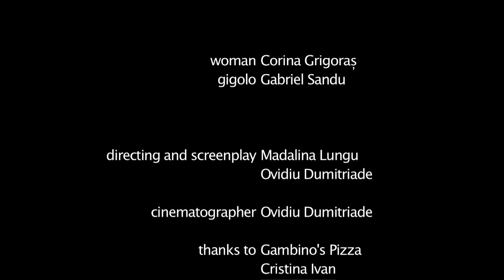Urban Love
A love story between two urban characters.
She has money, but not love, he has love but no money. It could be a nice beginning.

Cast:
Corina Grigoras
Gabriel Sandu

Shot with Canon 550D, lenses:
18-55mm Canon
50mm Nikon
11-16mm Tokina